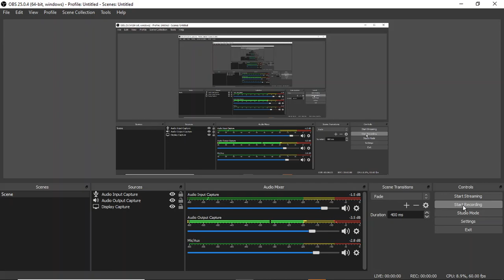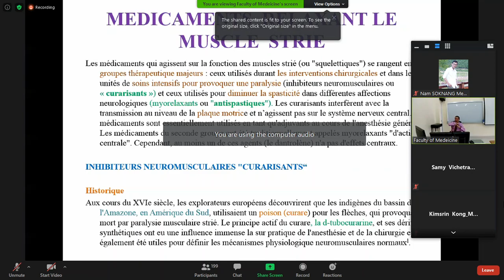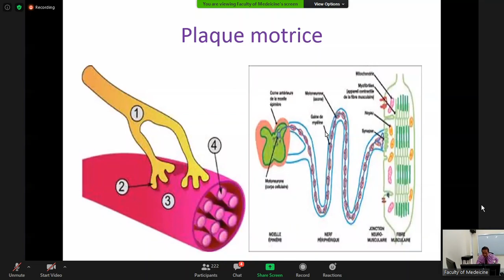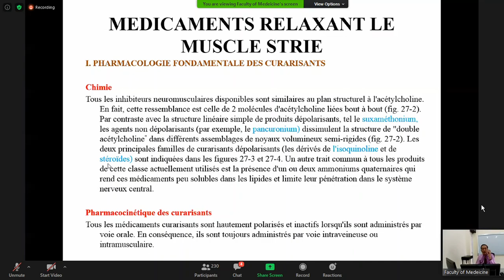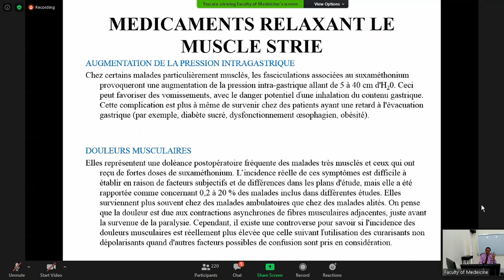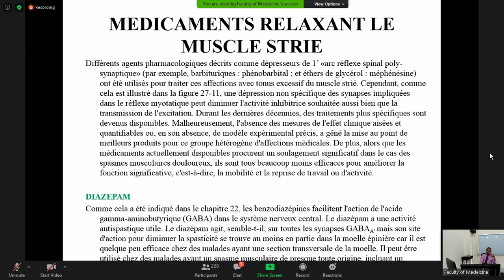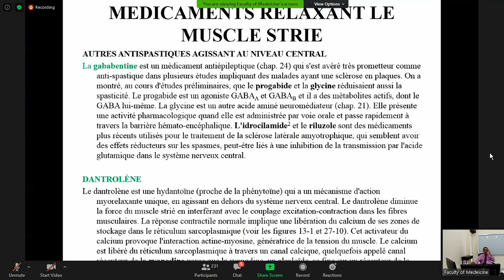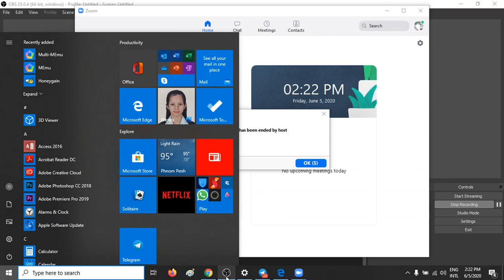Medicament relaxant muscle Strie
សួស្តី និស្សិតពេទ្យទាំងអស់គ្នា វីដេអូនេះខ្ញុំUpload ក្នុងគោលបំណងក្នុងការចែករំលែកចំនេះដឹងផ្នែកវេជ្ជសាស្ត្រនេះទៅដល់អ្នកទាំងអស់គ្នា​ និងគ្មានគោលបំណងអ្វីគ្រៅពីនេះឡើយ។
This Video is in the Purpose Education Only.
This Video is for Medical students only.